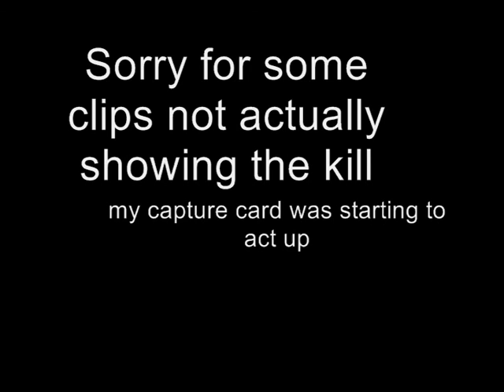Christmas montage (Black ops 2 gold DSR)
Guys this is only footage from 3 games, but i watched a faze video and it made me really wanna do a montage so i kinda rushed this one and thats why some of the kills aren't shown, sorry about that, but i will be spending this week and next week trying to make a new montage for you guys it will be from all my sniper games that week.
Song: Medley Season- I am waiting for you last Summer